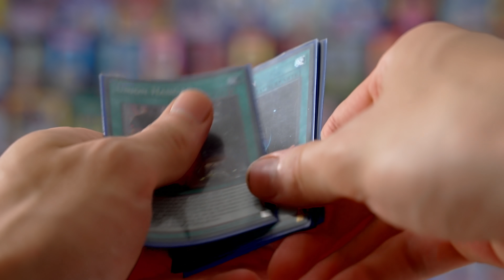Wieso mischen Yu-Gi-Oh! Spieler ständig ihre Hand?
Euch geht das gemische auch auf den Sack? Dann herzlich willkommen bei diesem Video. Heute erläutern wir warum auch ihr es machen solltet um ein besserer Yu-Gi-Oh! Spieler zu werden.

Knowledge by renebrain

Meine Stative:
Mein Audioequipment:
Meine Kameras:
Custom Playmat:
Renebrain-15